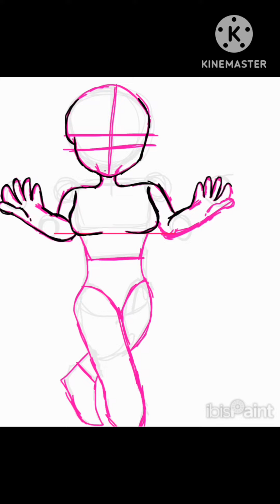(Repost and idk what to do so I decided to make this drawing instead-)